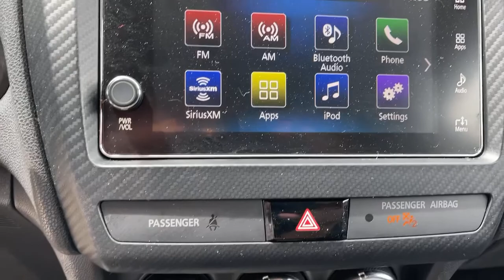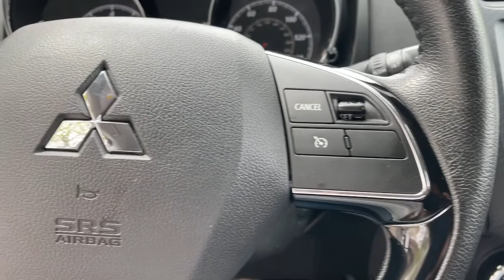2018 Mitsubishi Outlander Sport The Bronx, Yonkers, New Rochelle, Hackensack, Manhattan, NY FU5716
Labrador Black Metallic Used 2018 Mitsubishi Outlander Sport available in The Bronx, New York at Fordham Toyota. Servicing the Yonkers, New Rochelle, Hackensack, Manhattan, NY area.
2018 Mitsubishi Outlander Sport SE - Stock#: FU5716 - VIN#: JA4AP3AW5JU019541

Fordham Toyota
236 W Fordham Rd

Recent Arrival! CARFAX One-Owner. Clean CARFAX. New Tires, New Brakes, ABS brakes, Bumpers: body-color, Dual front side impact airbags, Electronic Stability Control, Front fog lights, Panic alarm, Power door mirrors, Power steering, Power windows, Remote keyless entry, Security system, Steering wheel mounted audio controls.brbr23/29 City/Highway MPG